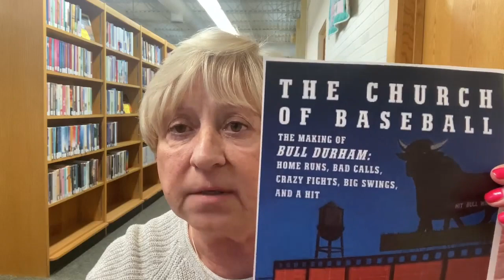Books & Beyond - Miss Marge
The Church of Baseball - Ron Shelton